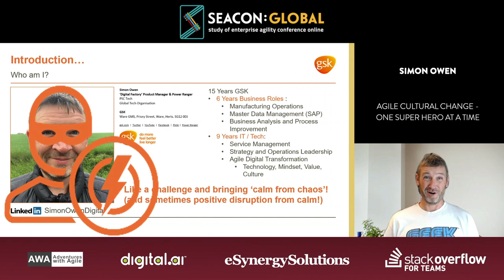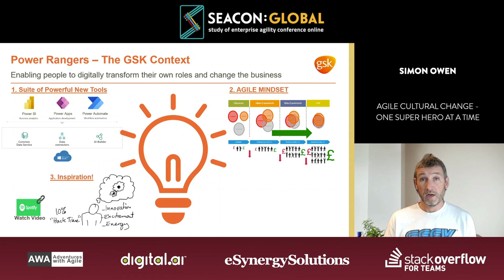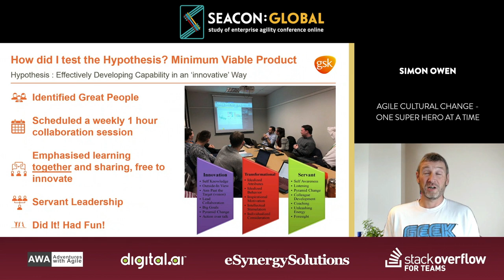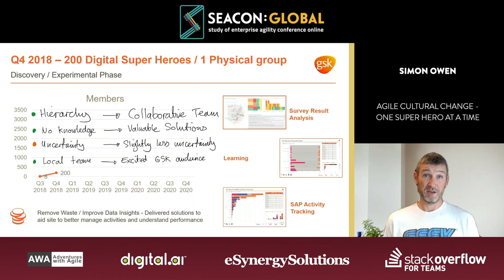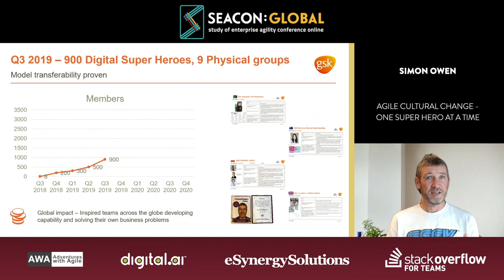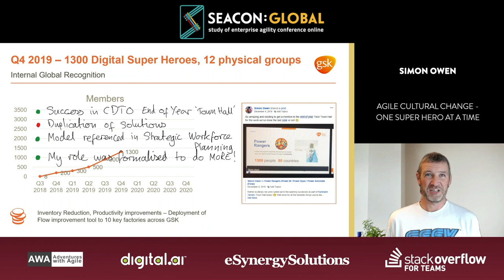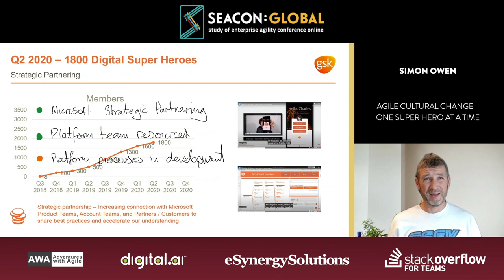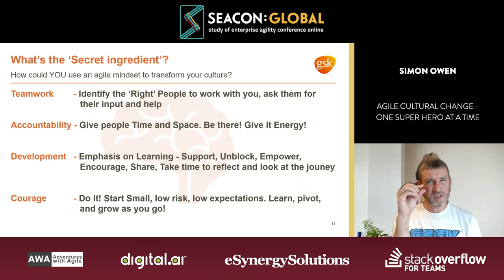Agile Cultural Change - One Superhero at a Time (Simon Owen)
Agile Cultural Change - One Superhero at a Time

Enterprise Cultural Change is HARD! Digital Transformation is pretty tricky too! A corporate ambition, strategy and direction is key but how do we also effectively engage the rest of the organisation at all levels to make it real, understandable, and inspire and excite people to be part of, drive, and embed, the change?

Simon Owen Digital Factory Product Manager, GSK

Pronouns: he/him
Simon is a 'Digital Factory' Product Manager at GSK, and a evangelist of digital transformation through a growth mindset and personal courage. He actively inspires and encourages people across GSK, and externally, to start, continue, and share, their learning journeys and experience to change culture through global communities.
Interests: Technology and geeking out, travel (usually), Cooking (eating and drinking), and walking for physical and mental health
Technical Interests: Citizen / Tech / Fusion Development, Product Ownership, Microsoft Power Platform

Video from SEACON:GLOBAL 2020 Conference

𝗦𝗘𝗔𝗖𝗢𝗠: 𝗧𝗵𝗲 𝗦𝘁𝘂𝗱𝘆 𝗼𝗳 𝗘𝗻𝘁𝗲𝗿𝗽𝗿𝗶𝘀𝗲 𝗔𝗴𝗶𝗹𝗶𝘁𝘆 𝗖𝗵𝗮𝗻𝗻𝗲𝗹
We help enterprises succeed by maintaining the ability to rapidly adapt to their environment and customer needs, whilst staying true to an authentic purpose. The speed at which we can adapt to changing economic, social and environmental climates determines success or failure, survival or extinction